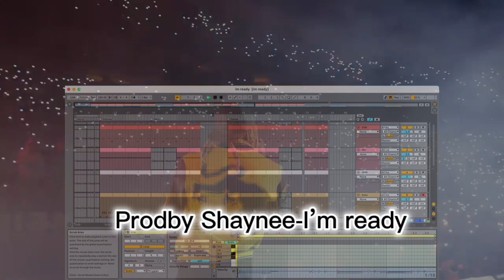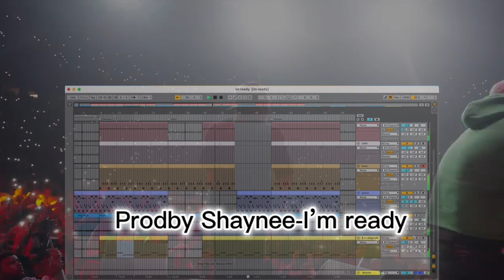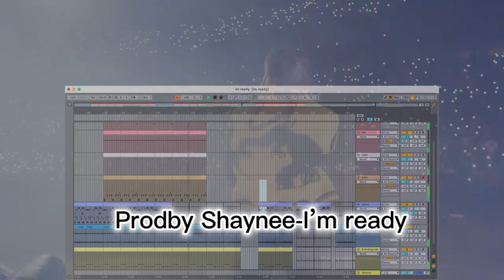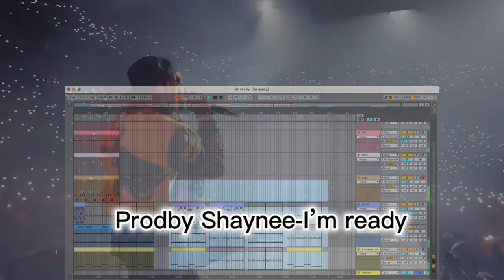Free trap beat(Prodby Shaynee)- Im ready